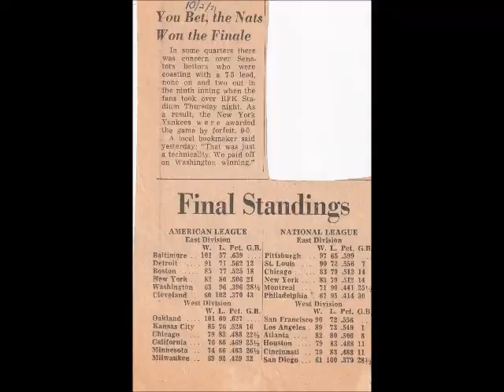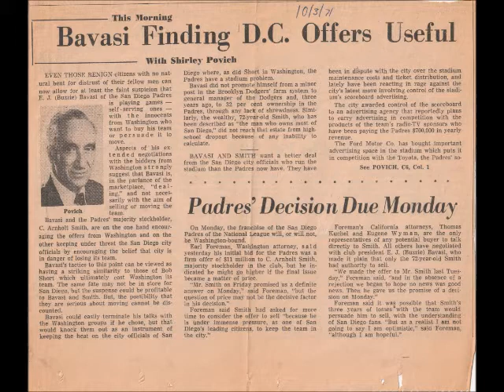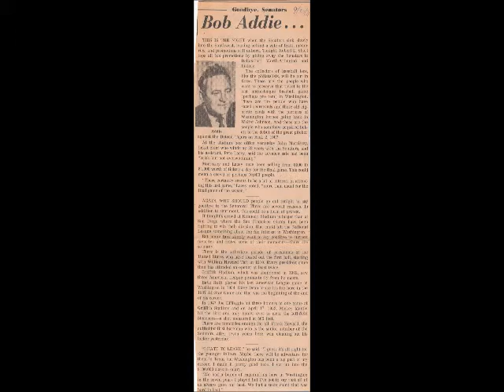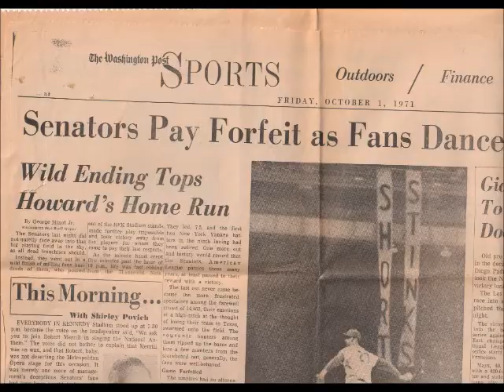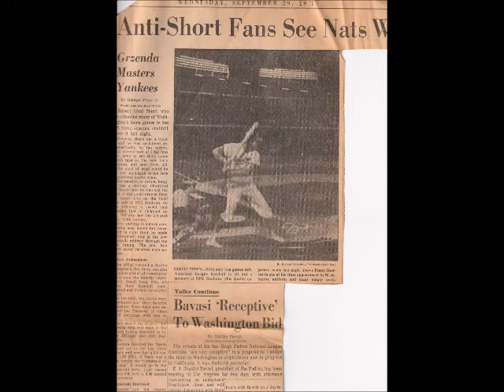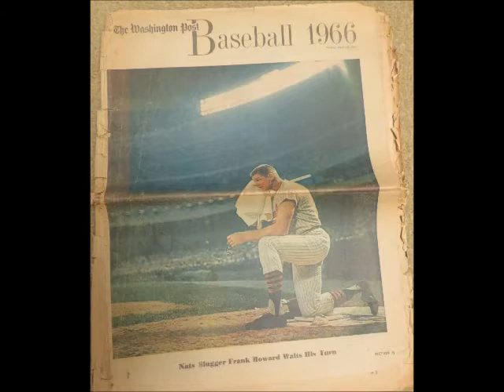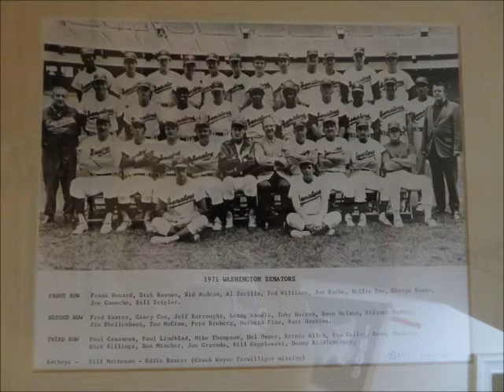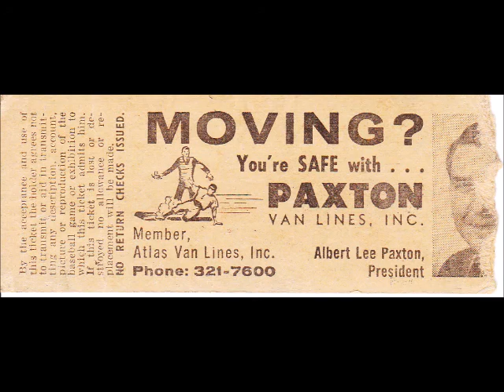Frank Howard Interview by Ken Beatrice WMAL Radio with picture collage 1994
September 30, 2021 is the 50th anniversary of the last Washington Senators game.  I have this audio of Frank and Ken.  Date is unknown sometime 1994 as I think they are talking about a baseball work stopage.  Ken was one of the first in the nation to have a sports radio talk show.  For the audio, I used pictures of my newspaper clippings I saved from the Washington Post in that time of the last game.  These are the selected highlights.  Then I follow up with some other Senators related pictures as the
last picture is of a Senators ticket stub with the word Moving is on it from a moving company in Washington DC.